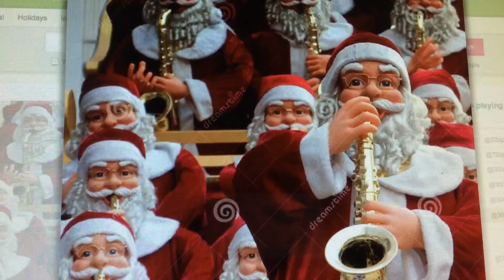Delaware Valley HS Saxophone Quartet (Santa's Saxes)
The group of 4, would go door to door, each year spreading Christmas cheer. While you all may be far from here, I send you all cheer.  From the land of the sun, Merry Christmas everyone!!!